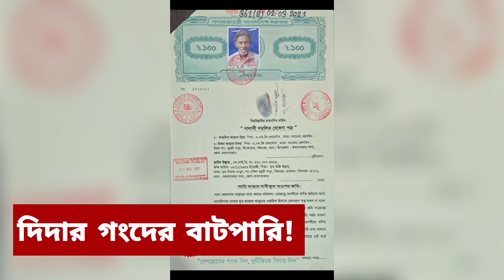দিদার গংরা যেভাবে বাটপারি করলো! | DNN | dorianogornews